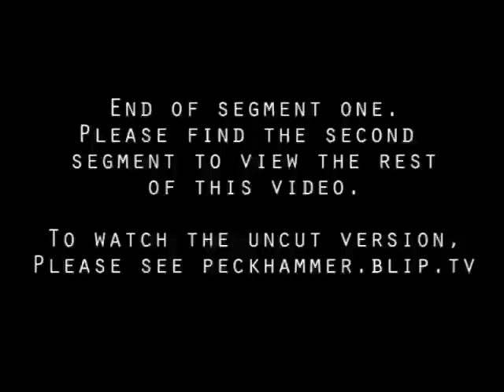Unleash The Beast: Moped Performance Tuning, Part 1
No matter how big, or how small a bike may be, if it has two wheels and a motor, it can be raced. There are many categories for motor racing, the smallest being 50cc. 50cc racing is popular in Britain, and if gas prices continue their gravity-defying ascent, 50cc racing may become more popular here, too. AMA Superbike racers only dream of getting 70 mpg on the track.

Enter the moped: A 50cc motor boasting 1.5 hp that's just waiting to be uncorked like a bottle of fortified wine. The availability of go-fast parts and the collective experience of tuners like Ryan Weibusch and Michael Mike Nazarof can help to get your grocery runner get up to speed. The price of entry is cheap, and the pint-sized motors sip fuel like a duchess at tea.

In part three, the final segment of moped video podcast series, I speak with Ryan Weibusch and Michael Mike Nazarof about performance tuning for closed-course racing.  We'll learn about carb jetting, port tuning, how an expansion chamber works, and we'll solve the mystery of the variator.